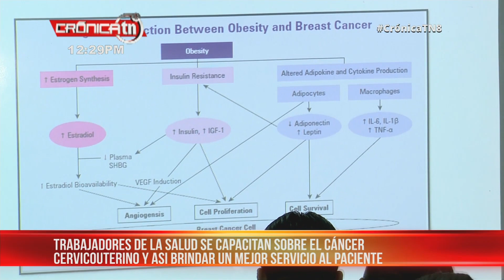Capacitan a personal de la salud en Nicaragua sobre el cáncer en la mujer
Médicos, enfermeras y otros servidores de la salud de Nicaragua, recibieron una capacitación sobre la importancia de actualizarse en la prevención del cáncer cervicouterino y cáncer de mama, que tanto daño ocasiona a las mujeres.